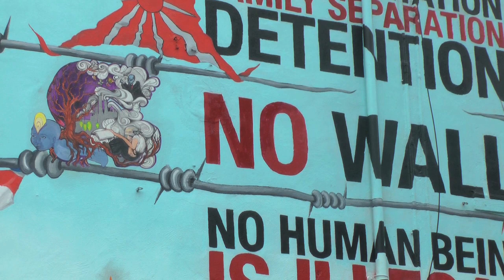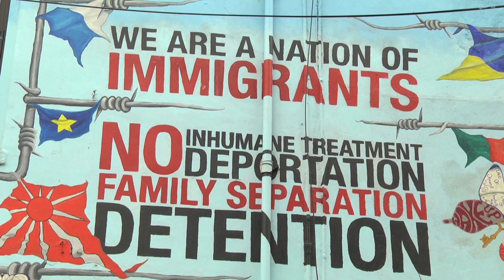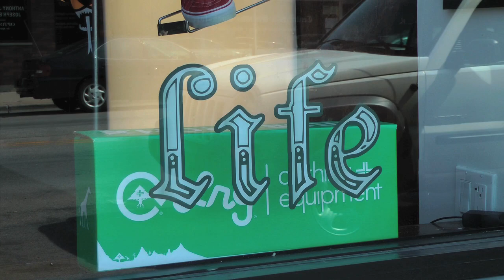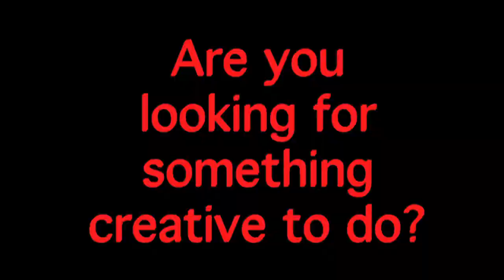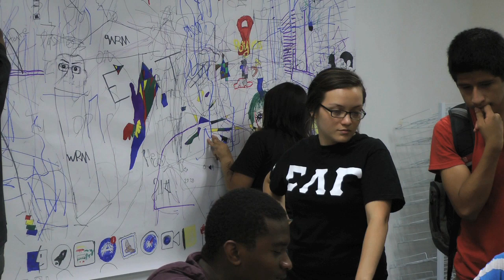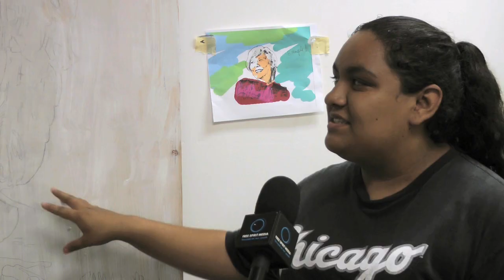FSM News On the Road: Yollocalli Arts Reach